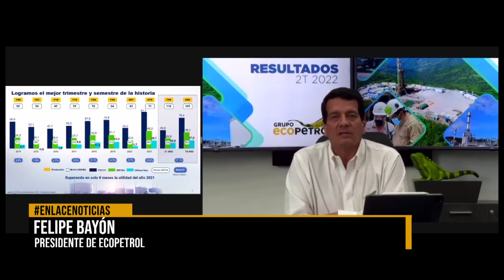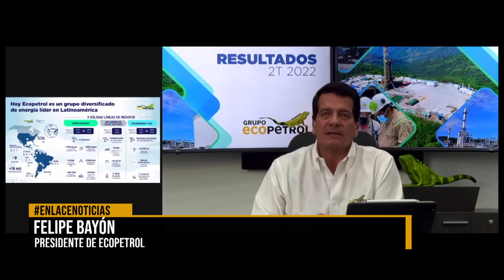Un trimestre de oro para Ecopetrol